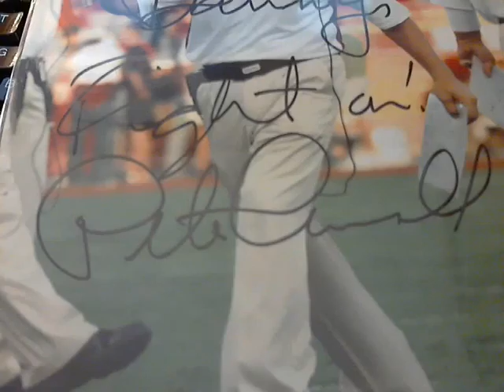PC Showcase Video #10+Shoutout for Tbautos512